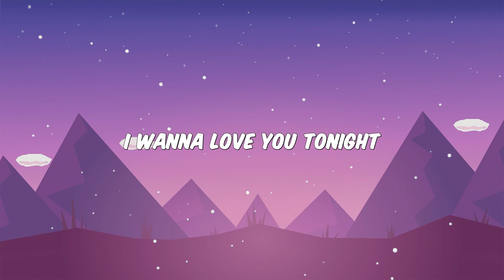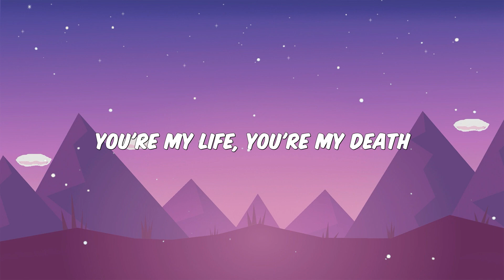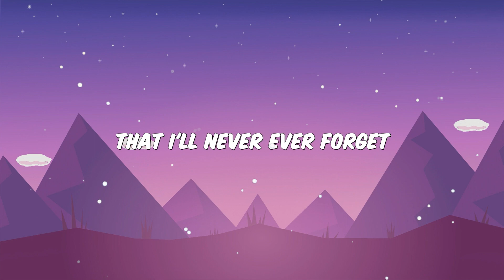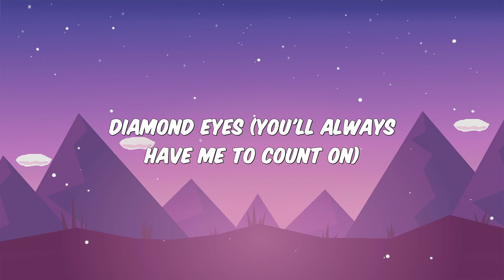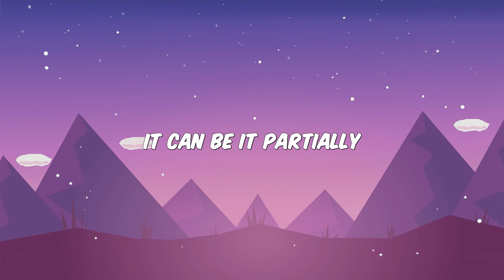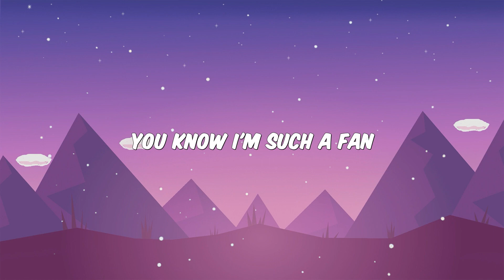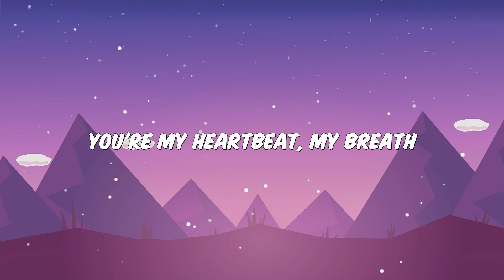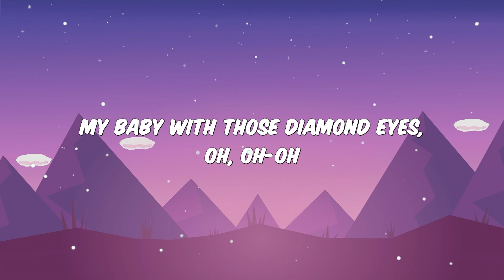[1 HOUR LOOP] Diamond Eyes - Eddie Benjamin ft. Sia (Lyrics)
🎶Lyrics:
[Intro]
It can be it partially
But it's usually that something historical has come up
And made it feel really personal to us (Yes)
Really rejecting
Like, I'm really good at helping counsel through that stuff so
Just always know I'm right here

When the past comes to day
Put your fears on display
Let your tears runaway
I am here, my baby
Laid your wing, make me sing
On my firstborn earthling
So much joy, do you bring
Little wind, little wind

[Pre-Chorus: Sia & Eddie Benjamin]
Oh will you, oh wil you
Treat her with a tenderness?
I promise you, I promise you
I'll treat her with a kindness, oh, oh-oh, oh-oh

[Chorus: Sia & Eddie Benjamin]
So when you wanna cry
Just know that I'll be by your side
And when you wanna hide
I'll give you wings so you can fly

[Hook: Sia & Eddie Benjamin]
Diamond eyes (Diamond eyes)
Diamond eyes

[Verse 2: Eddie Benjamin]
If I asked you to dance
Would you please hold my hand?
You know I'm such a fan
Of that old school romance
You're a endless sunset
That I'll never ever forget
You're my heartbeat, my breath
You're my life, you're my death

[Pre-Chorus: Sia & Eddie Benjamin, Sia]
I'll treat her with the tenderness
Oh will you, oh will you
Treat her with a kindness?

[Chorus: Sia & Eddie Benjamin, Sia]
I wanna catch all your tears
I'll take the fall for all your fears (Yeah, ayy, ayy)
I wanna love you tonight
My baby with those diamond eyes, oh, oh-oh

Diamond eyes

[Outro: Sia & Eddie Benjamin]
Diamond eyes (You'll always have me to count on)
Diamond eyes